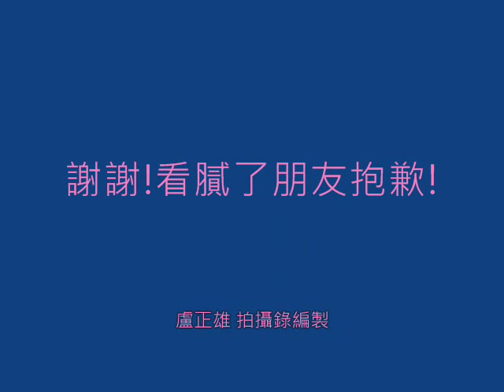電影 2013 01 12蘭潭假日天氣不佳是釣魚客最愛!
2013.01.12蘭潭假日天氣不佳是釣魚客最愛!.